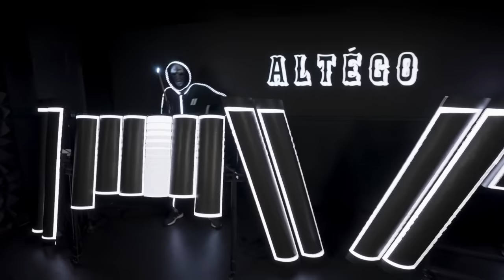THE STICKMEN PROJECT X ALTÉGO - FIESTA (LIVE STUDIO PERFORMANCE)